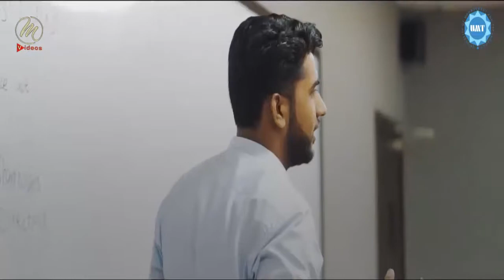UMT - University of Management and Technology, Admission Open - Media Videos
This Video About :- UMT - University of Management and Technology, Admission Open - Media Videos
▶️Media Videos - from all around the world!
This is Official Entertainment channel. We Upload Videos from all over the World